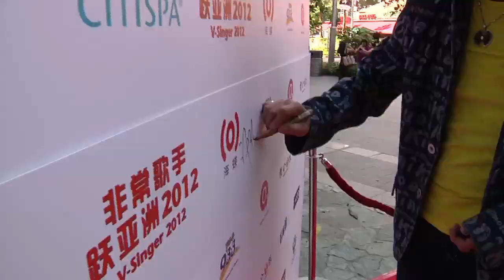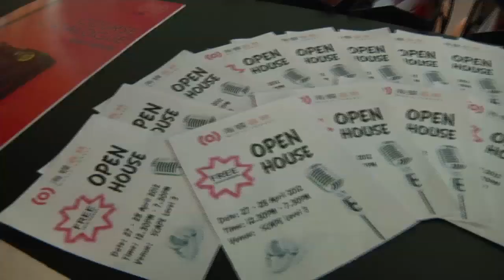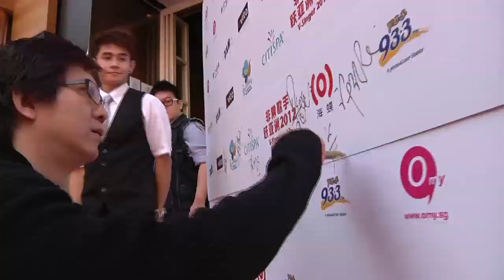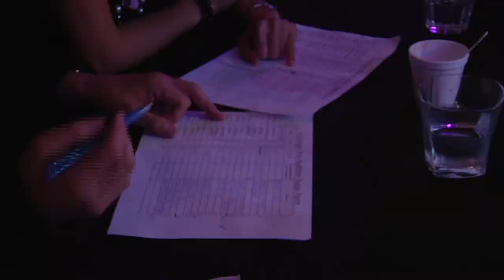V-Singer 2012 Press Conference 非常歌手新闻发布会